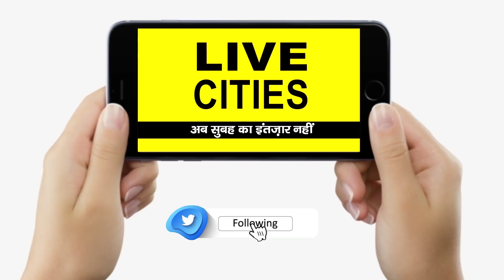Mukesh Sahani से बोले Congress नेता AJit Sharma, Mahagathbandhan के साथ आइए, पूरा सम्मान देंगे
Mukesh Sahani से बोले Congress नेता AJit Sharma, Mahagathbandhan के साथ आइए, पूरा सम्मान देंगे | Bihar News | LiveCities